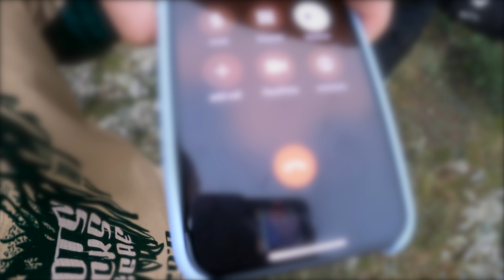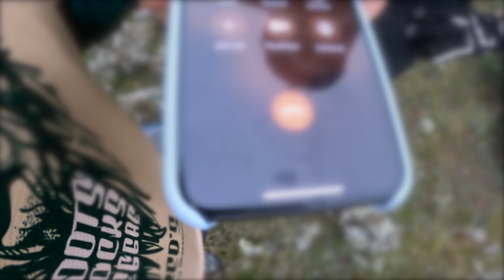Adicciones, más allá de la bici y del Enduro :)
Volvemos a la carga Josu y yo para compartir con vosotros nuestra opinión y relación con algunos tóxicos, pero sobre todo para hablar de las adicciones. Adicciones al alcohol sobre todo, que desde que somos pequeños se instaura en nuestras vidas como algo normal y sin quererlo, acaba siendo un compañero de viaje que puede arruinarte tu vida, poco a poco, sin darte cuenta.
Josi lleva ya unos meses sin probar una gota, y yo llevo a penas 1 semana.

En una ruta super chula por la zona de Patones compartimos con vosotros nuestras experiencias e ideas.

Enganche Cámara para la Mochila: